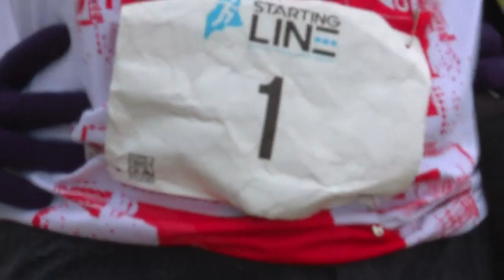A Virtual Boston Marathon Run in the Memory of Others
The 2020 Boston Marathon was postponed. Even still, it was important for Jason Kroot to run on Patriots Day. STORY